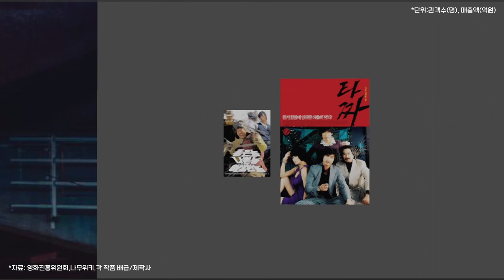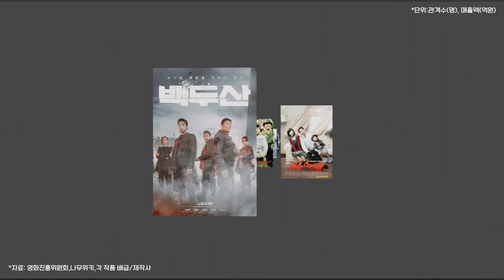0351 🎞국내영화 역대 박스오피스 순위: 명량·극한직업·신과함께·국제시장·베테랑·괴물·도둑들·7번방의선물·암살·광해·왕의남자·택시운전사·태극기휘날리며·부산행·기생충·범죄도시2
*자료: 영화진흥위원회,나무위키,각 작품 배급/제작사

한국영화 산업의 대박을 기원합니다.

국내영화 역대 박스오피스 순위(단위:관객수,명)

1 명량  17,613,682
2 극한직업  16,264,944
3 신과함께-죄와 벌  14,410,754
4 국제시장  14,257,115
5 베테랑  13,414,009
6 괴물  13,019,740
7 도둑들  12,983,330
8 7번방의 선물  12,811,206
9 암살  12,705,700
10 광해, 왕이 된 남자  12,319,542

11 왕의 남자  12,302,831
12 신과함께-인과 연  12,274,996
13 택시운전사  12,186,684
14 태극기 휘날리며  11,746,135
15 부산행  11,565,479
16 해운대  11,453,338
17 변호인  11,374,610
18 실미도  11,081,000
19 기생충  10,313,086
20 범죄도시2  10,172,334 (*8/11기준 12,692,662명으로 9위 기록)

21 검사외전  9,707,158
22 엑시트  9,426,051
23 설국열차  9,349,991
24 관상  9,134,586
25 해적: 바다로 간 산적  8,666,046
26 수상한 그녀  8,656,397
27 국가대표  8,487,894
28 디워  8,426,973
29 백두산  8,252,669
30 과속스캔들  8,245,523

31 웰컴 투 동막골  8,008,622
32 공조  7,817,446
33 히말라야  7,759,473
34 밀정  7,500,420
35 최종병기 활  7,470,633
36 써니  7,362,467
37 화려한 휴가  7,307,993
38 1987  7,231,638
39 베를린  7,166,199
40 마스터  7,150,541

41 터널  7,120,508
42 내부자들  7,072,021
43 인천상륙작전  7,049,643
44 럭키  6,975,290
45 은밀하게 위대하게  6,959,083
46 곡성  6,879,908
47 범죄도시  6,879,841
48 타짜  6,847,777
49 좋은 놈, 나쁜 놈, 이상한 놈  6,686,912
50 늑대소년  6,654,837

※유의 사항
- 본 자료는 제작일(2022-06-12) 현재의 사실에 기초하여 작성하였습니다.